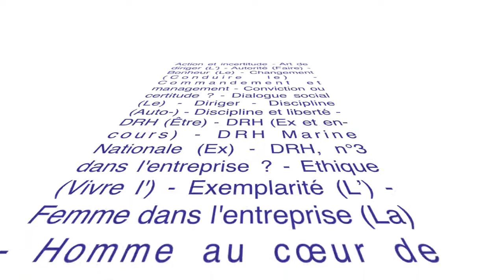L'Art de diriger ?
La capacité à vivre au sein de l'équipage repose sur des qualités humaines et professionnelles basées sur la confiance, la compétence, la solidarité, la disponibilité et la motivation de chacun, car la chaîne humaine ainsi formée n'a que la force de son maillon le plus faible qu'il faut aider à tenir et grandir.

Thèmes clés : Action et incertitude - Art de diriger (L') - Autorité (Faire) - Bonheur (Le) - Changement (Conduire le) - Commandement et management - Conviction ou certitude ? - Dialogue social (Le) - Diriger - Discipline (Auto-) - Discipline et liberté - DRH (Être) - DRH (Ex et en-cours) - DRH Marine Nationale (Ex) - DRH, n°3 dans l'entreprise ? - Ethique (Vivre l') - Exemplarité (L') - Femme dans l'entreprise (La) - Homme au cœur de l'entreprise - Humain au centre (Remettre l') - Humain trésor de l'entreprise (L') - Incertitude et l'action (L') - Leadership (Qu'est-ce que le) - Manager et commander - Performance et temps - Seul (On ne fait rien) - Social (Le dialogue) - Stratégie RH - Temps (Se réconcilier avec le) - Temps et performance.